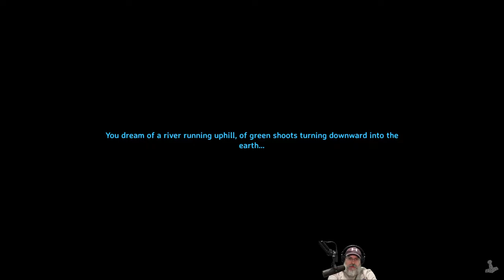Valmeim Gameplay Series Single Player | E33 More Black Metal!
Valheim is a game about exploring a huge fantasy world inspired by Norse mythology and Viking culture. You start your adventure at the relatively peaceful center of Valheim. The further from the center you travel, the more challenging the world becomes. But you will also find more valuable materials that you can use to craft deadlier weapons and sturdier armor. You will also build your own Viking strongholds and outposts all over the world. Eventually, you will build a mighty longship and sail the great oceans in search of exotic lands … but be wary of sailing too far...

Credits:
Music used in this video